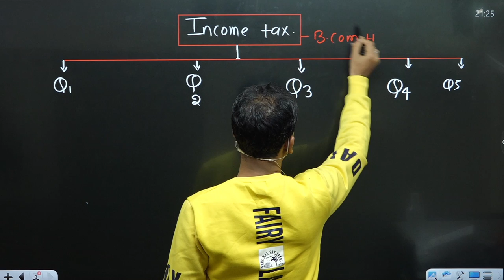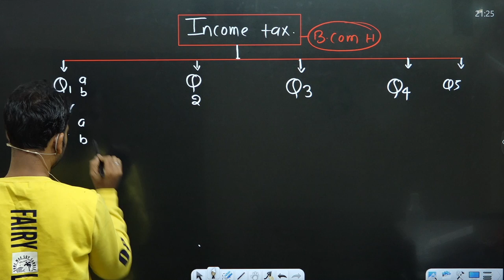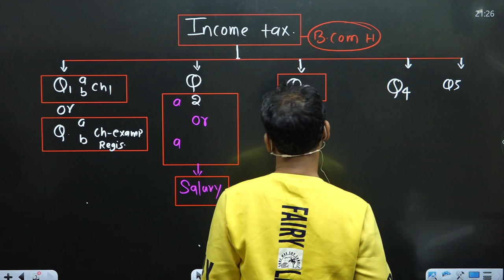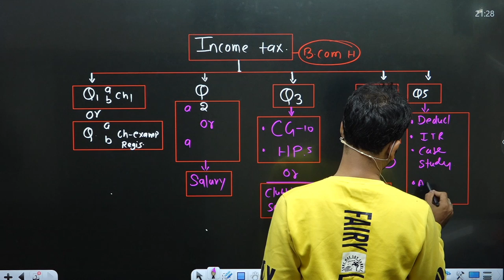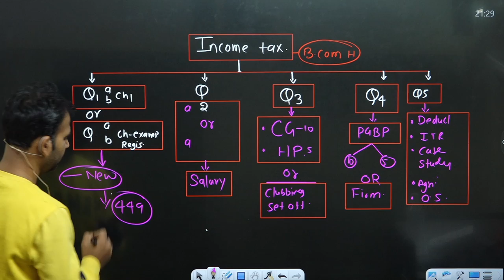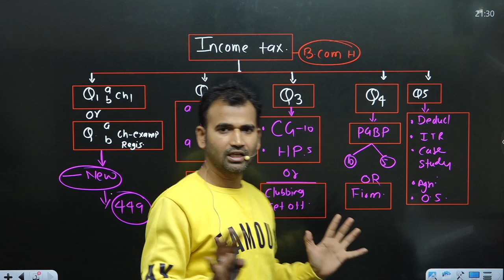income tax exam| कैसा आएगा | exam pattern || b.com class ||bcomclass by anuj kumar singh